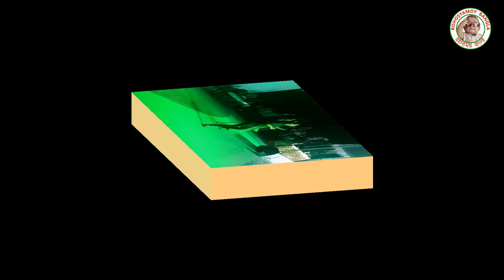Ailare aila Remix Dance.আইলারে আইলা রিমিক্স নাচ ( ARTISAN PICNIC-2022)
bangla rohosya
cartoon animation bangla
cartoon rohosyamay

Hey Rohosyamoy Bangla.
Hope u guys enjoyed the video.